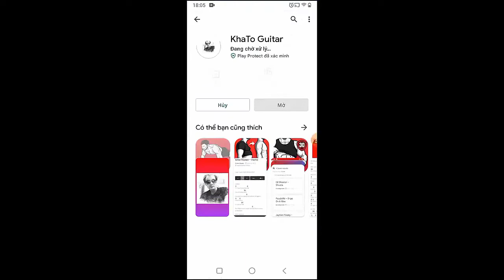Imagine Dragons - Crushed | Guitar Tutorial